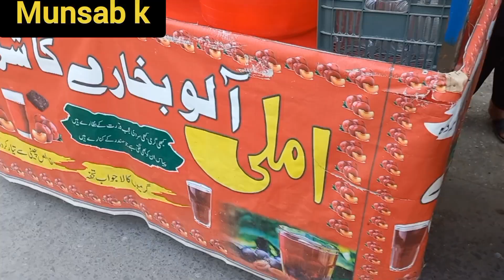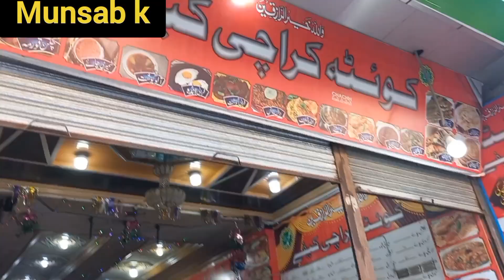Meena Bazar Hazro City حضرو مینابازار اور فروٹ مارکیٹ